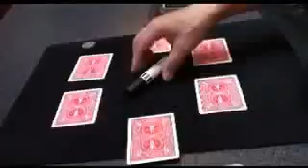MYSTICAL POWER PEN- TIENDATRUCOSMAGIA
Psychokinesis PK Mystical Power Pen

Esta es la versión perfecta final de este producto. Puede realizar muchos trucos de magia mental o sobrenatural.

EFECTO

Introducir el rotulador de aspecto absolutamente normal en el interior de un vaso de cristal junto a una nota o una predicción o lo que quieras. Colóquelo sobre una superficie lisa, aplique su poder sobrenatural y, para la total incredulidad de los espectadores, el rotulador toma vida propia! ¡Se mueve bajo su propio poder! puede incluso moverse en un círculo completo – pero lo hace en silencio!

Incorpora un micro-procesador mini-hi-tech! Y, no es necesario encender o apagar el rotulador. ¡Porque se controla por el mando inalámbrico que hace todo el trabajo por usted!
Además, presenta una construcción sólida, sin cables sueltos ni piezas móviles.¡Sin alambres, ni imanes, ni hilos!
Puedes hacer muchos efectos con este rotulador.